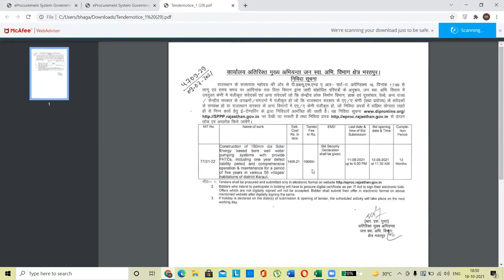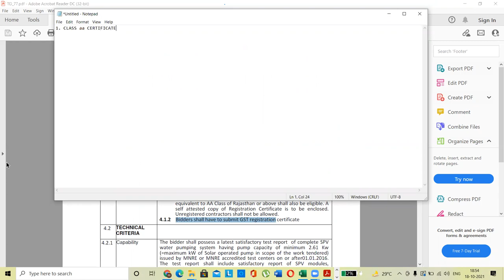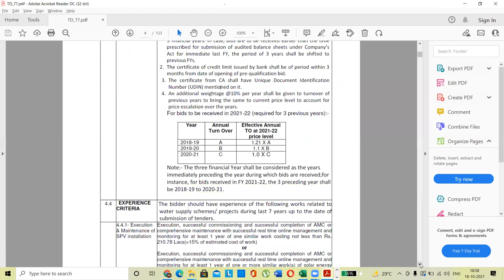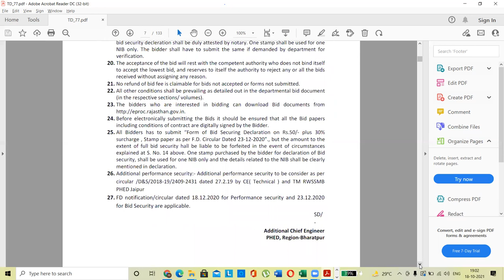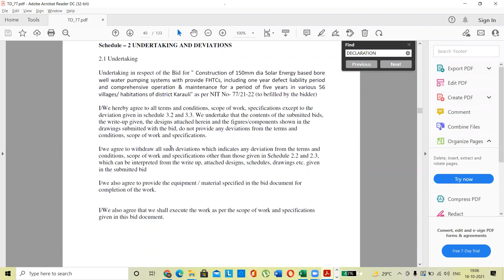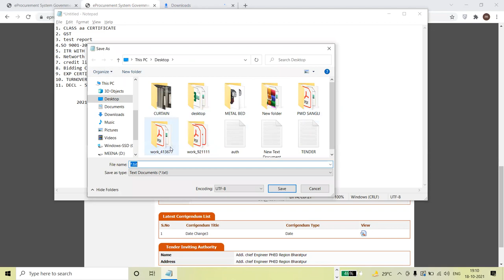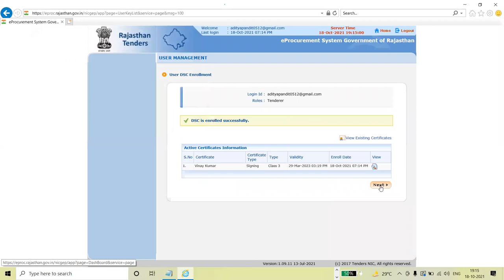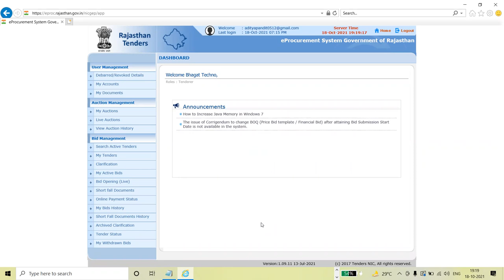TENDER DOCUMENTS INFORMATION I ETENDER REGISTRATION I ETENDER RAJASTHAN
Reseller Panel
OEM Panel & Vendor Assessment
Brand Registration

FORWORD AUCTION

Direct Purchase
L1 Purchase
Purchase Requisition